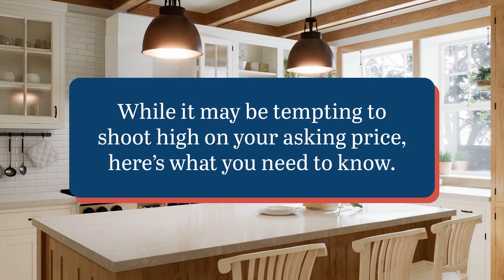It Takes Expertise To Price a House Right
📈 The right price can make all the difference in getting your home sold quickly and at the best possible price. Don't leave it to chance—work with a pro!

👉 Are you curious to know what your home is worth?

ABOUT US ►
Andrew is Owner and CEO of the Monaghan Group, the best real estate team for buying and selling your home in the Glendale and Peoria market along with the Greater Phoenix Area.

In 2001 Andrew turned his passion for providing award winning service into an immensely successful career in real estate, offering 23 years of highly personalized service to first time home buyers and experienced investors alike. As a top performer in the business, Andrew has continuously been named in The Wall-Street Journal’s Top Real Estate Professionals and he carries a Certified Negotiations Expert Designation. His experience working with thousands of people in Phoenix enables him to provide every client with the resources needed to get the best value when buying or selling a home.

Andrew Monaghan
The Monaghan Group
REAL Broker
💻 TheMonaghanGroup.com